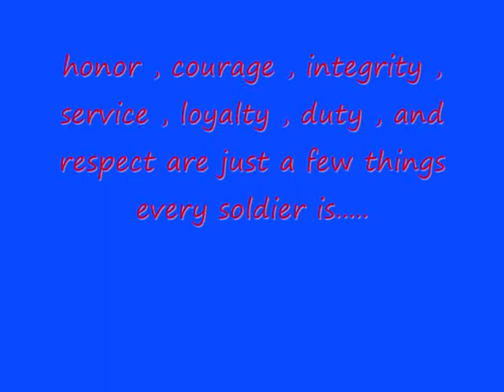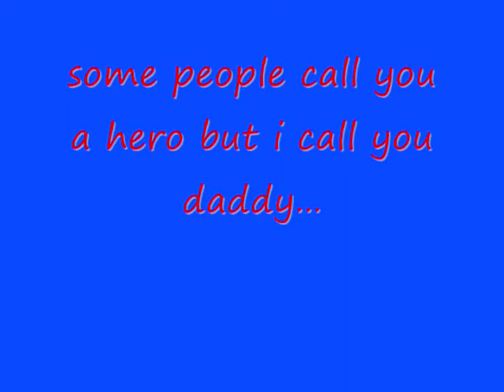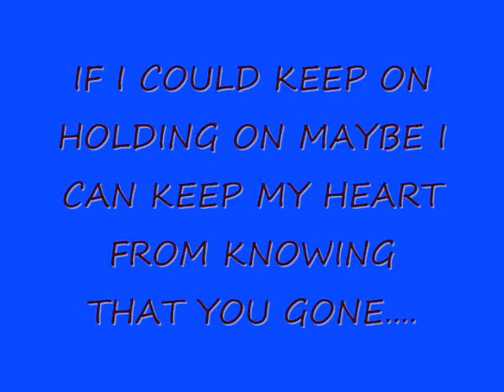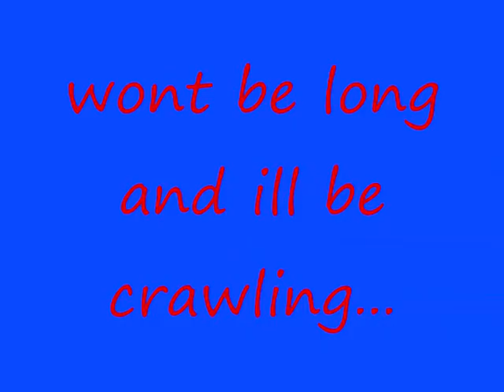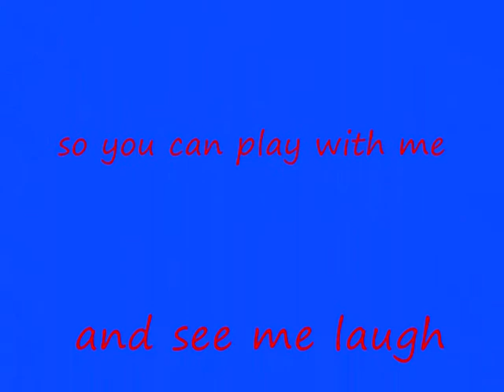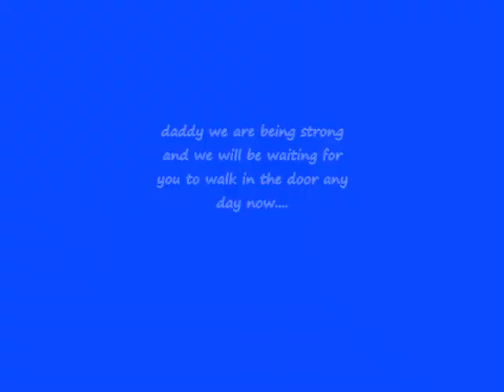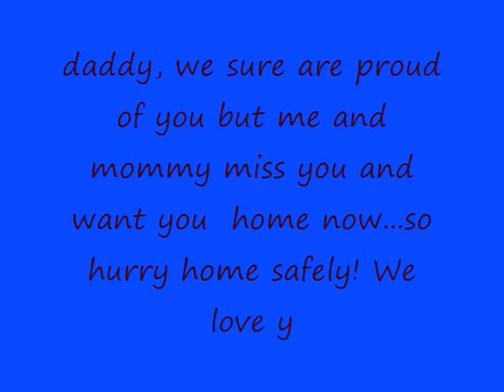micheal laughing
me micheal and kerry